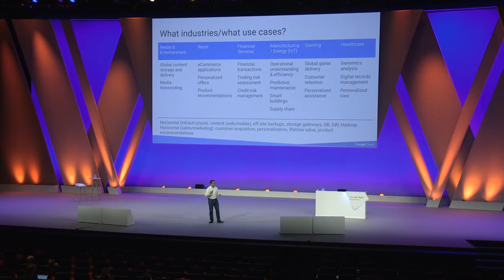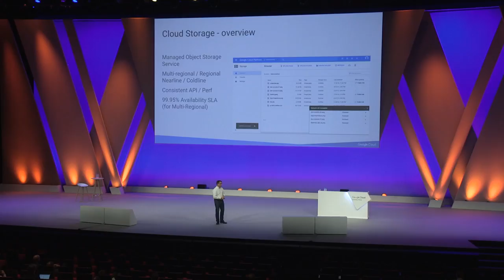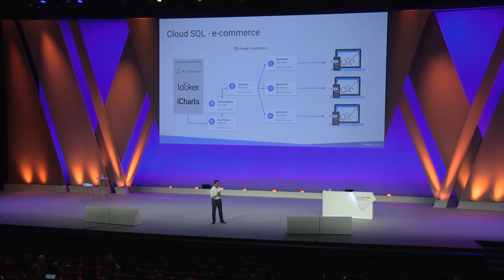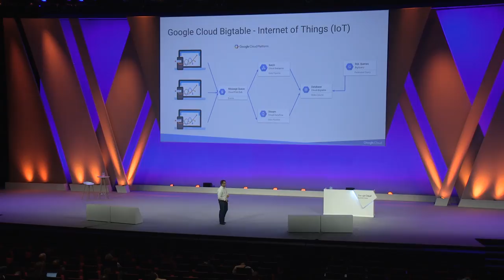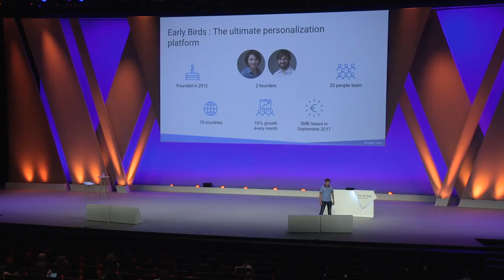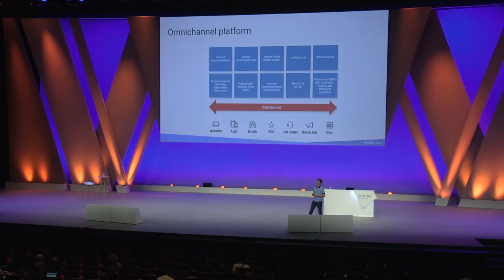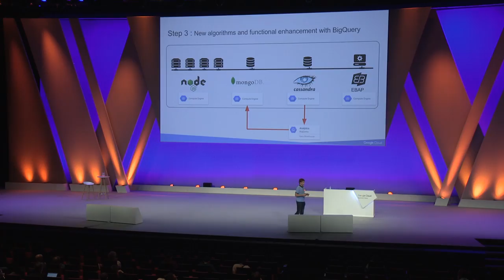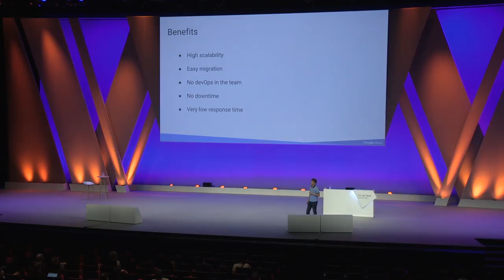Google Cloud Summit Paris - Où et comment stocker vos données?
Sébastien Agnan nous donne un rapide historique des technologies de stockage avant de présenter toute l'offre de Google Cloud Platform en termes de stockage. Un cas d'usage présenté par Early Birds illustre les technologies GCP associées pour stocker leurs données.